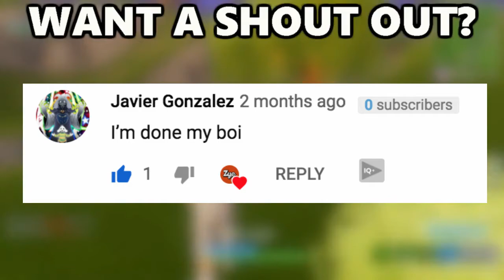RAGING IN ARENA DUOS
RAGING IN ARENA SOLOS